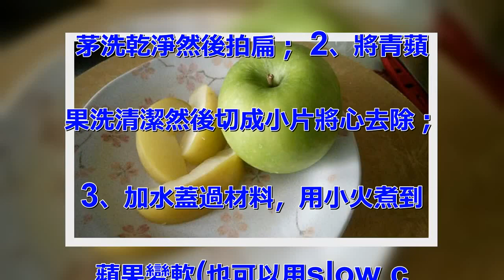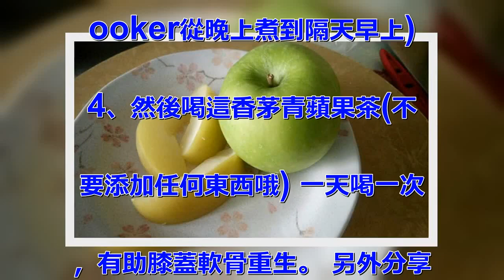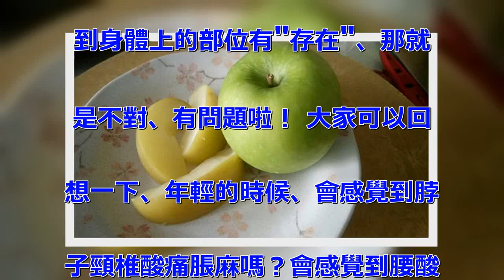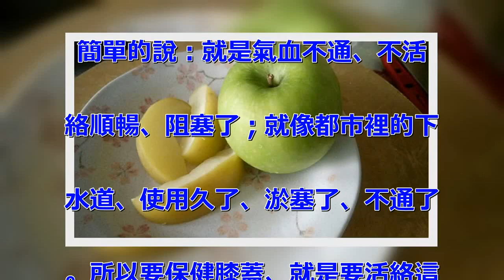讓膝蓋軟骨重生的方法：無需吃藥，又不用打針，每天只要10分鐘！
【香茅＋青蘋果幫助膝蓋軟骨重生
】 材料：5根香茅、2個青蘋果
(全部切塊) 做法： 1、將香
茅洗乾淨然後拍扁； 2、將青蘋
果洗清潔然後切成小片將心去除；
 3、加水蓋過材料，用小火煮到
蘋果變軟(也可以用slow c
ooker從晚上煮到隔天早上)
 4、然後喝這香茅青蘋果茶(不
要添加任何東西哦) 一天喝一次
，有助膝蓋軟骨重生。 另外分享
膝蓋保健方法！既無需吃藥，又不
用打針！ 既無需吃藥，又不用打
針，如能改善耗損的膝蓋，增加其
使用年限，何不試試看呢...很
簡單、每天只要10分鐘就能保健
您的膝蓋！ 到了某個年紀膝蓋不
感覺到痠痛、靈活度不夠的幾乎很
少. 其實、只要您感覺
到身體上的部位有"存在"、那就
是不對、有問題啦！ 大家可以回
想一下、年輕的時候、會感覺到脖
子頸椎酸痛脹麻嗎？會感覺到腰酸
背痛嗎？會感覺到行動時四肢無力
嗎？會感覺肩膀手肘酸痛嗎？這答
案肯是"不會的"。 那麼、為什
麼會出現那麼多不舒服的癥狀呢？
 簡單的說：就是氣血不通、不活
絡順暢、阻塞了；就像都市裡的下
水道、使用久了、淤塞了、不通了
。所以要保健膝蓋、就是要活絡這
個部位的氣血. 每天
只要10分鐘、就能保健您的膝蓋
： 1、使用手掌拍打膝蓋的外側
、內側各2分鐘。〈這樣子就可以
活絡腳上外側的膽經、胃經、以及
內側的脾經、肝經、腎經〉。 2
、再來、拍打後膝窩的部位2分鐘
、〈活絡膀胱經〉。 3、再搓揉
膝蓋2分鐘。最後：跪膝2分鐘。